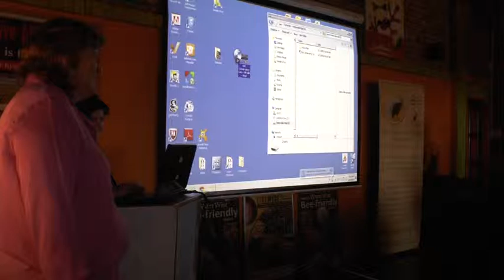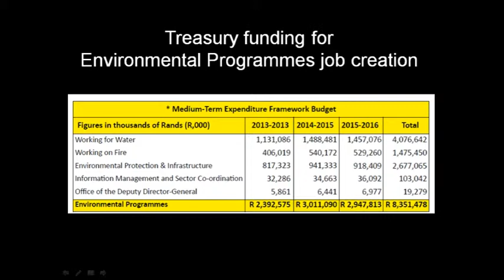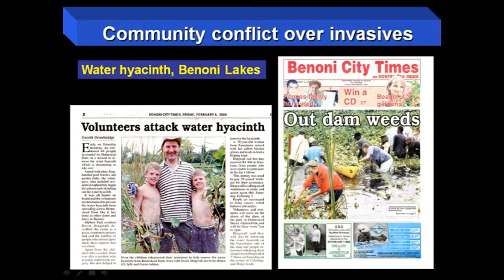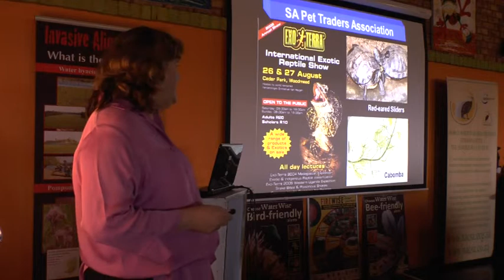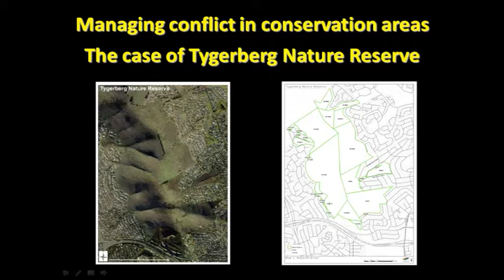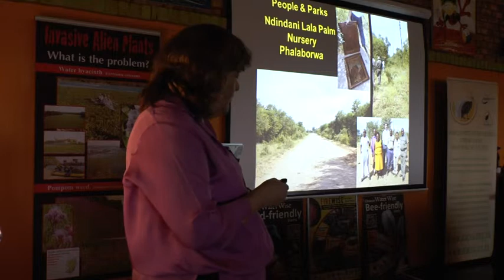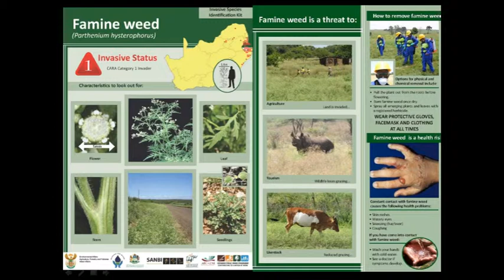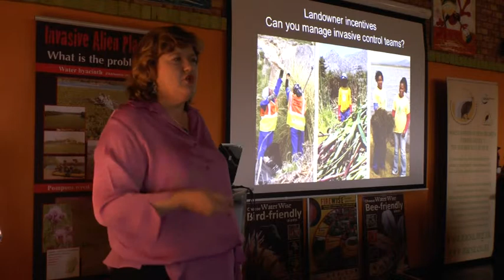Environmental Programmes - Kay Montgomery